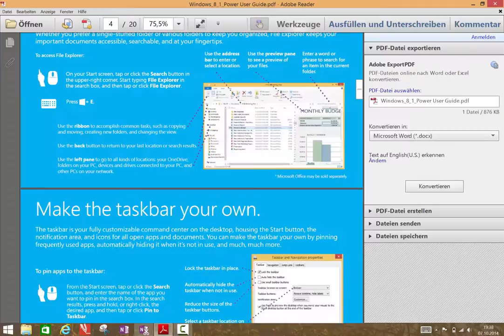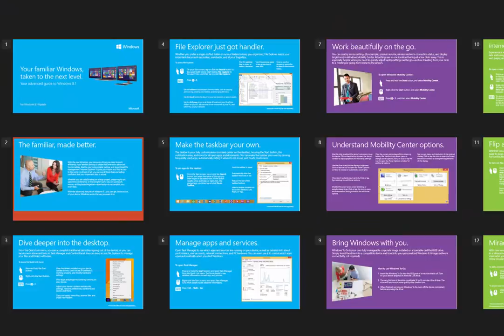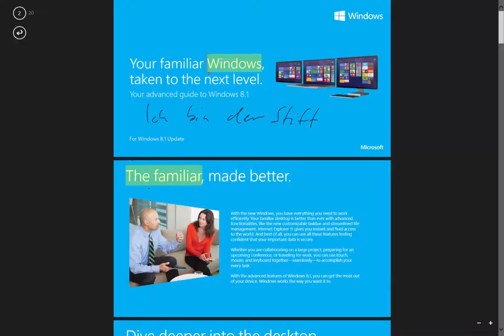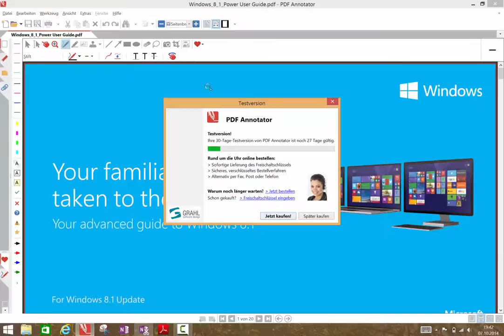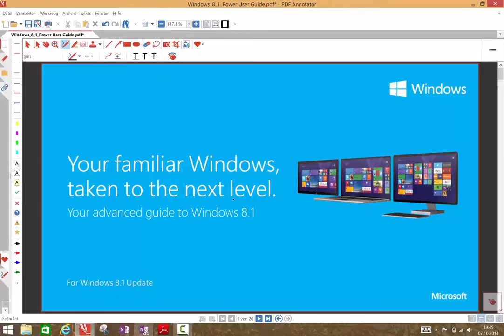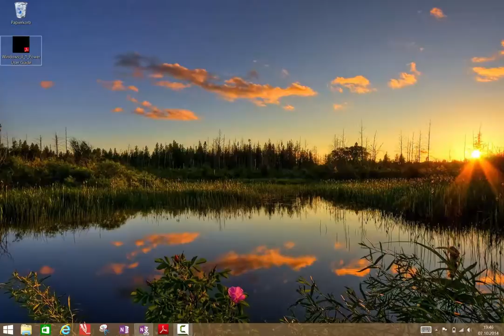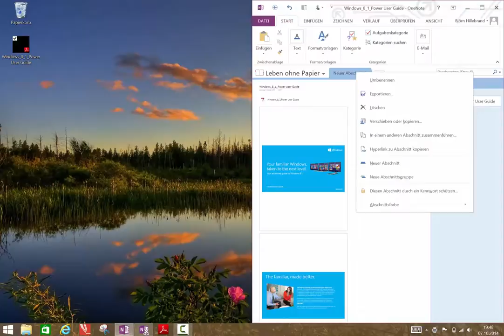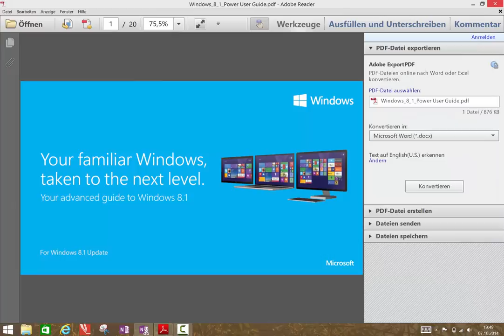Papierlos Tagebuch Tag 1+2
EIne Woche ohne Papier. Das Selbstexperiment mit dem Surface Pro 3.